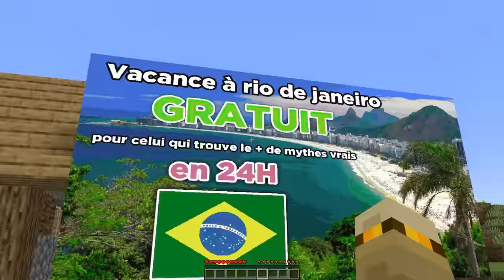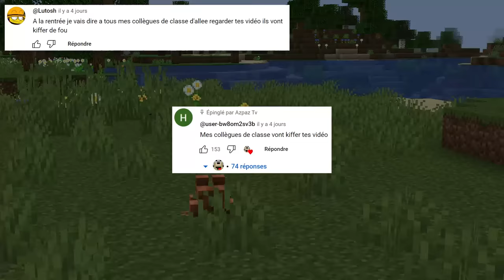J'ai Brisé 100 MYTHES en 24 HEURES sur Minecraft !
Briser 100 mythes Minecraft en 24 heures avec Azpaz 👊
IP DE MON SERVEUR : nulcraft.fr
Merci pour les 300k road to 400k
Ce n'est pas Minecraft, Mais l'eau monte ou Minecraft, mais la lave monte, ou Survivre 100 jours dans Minecraft, ou tout type de défi dans Minecraft mais. Il s'agit d'un speedrun / Manhunt . Shorts
Dans cette vidéo Minecraft 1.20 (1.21 et non 1.19, 1.18 ou 1.17), je répondrai à toutes les questions que vous me poserez sans faire une seule exception. Il y a des questions embarrassantes, des questions intéressantes et beaucoup d'entre elles tout simplement stupides XD Cette vidéo est l'une de mes préférées que j'ai faites, alors profitez-en :)

Ce n'est pas Minecraft dans la vraie vie, pas l'édition éducative de Minecraft, pas Minecraft, mais vous pouvez en couper un morceau entier. Cela répond à vos questions les plus litigieuses/absurdes.

Je vous aime tous beaucoup!